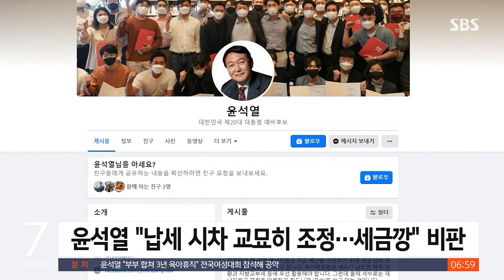여당 "전 국민 방역지원금 내년 1월 지급"…윤석열 "세금깡" 비판 / SBS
민주당이 내년 1월 전 국민에게 방역지원금을 지급하겠다고 발표했습니다. 이번 달과 다음 달에 거둘 세금 중 일부를 내년에 받아서 지원금의 밑천을 마련하겠다는 건데, 국민의힘 윤석열 후보는 '세금깡'이라며 날을 세웠습니다.
유수환 기자가 보도합니다.